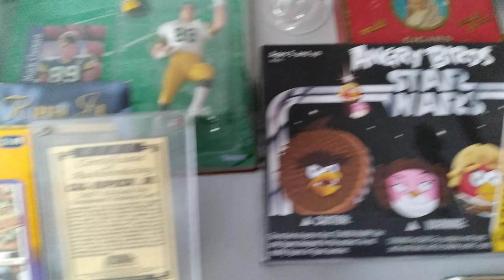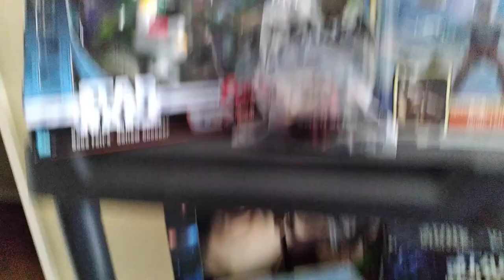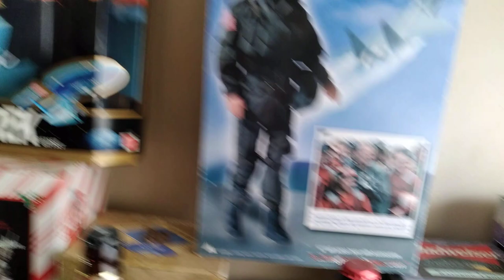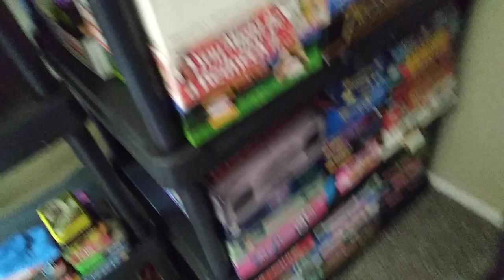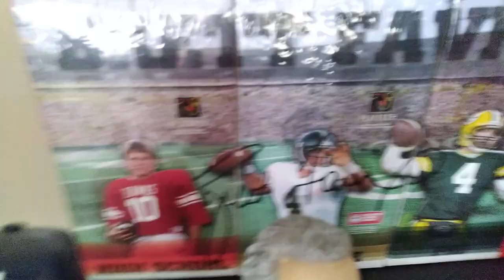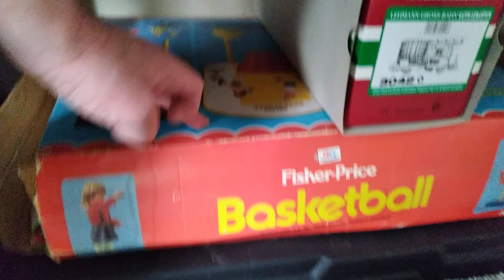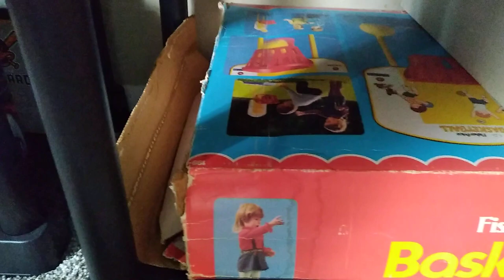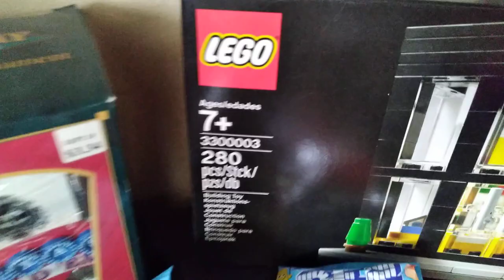What's Up Wednesday? A Manly Hoarders Museum!!